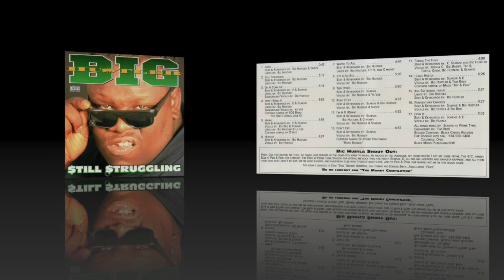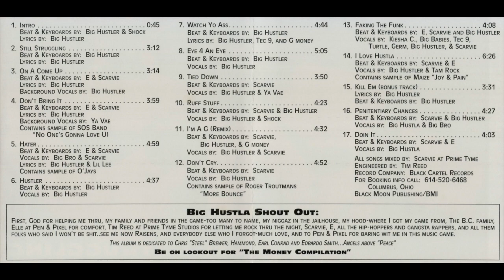Big Hu$tler - Penitentiary Chances 432 Hz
Album: $till $truggling
Year: 1996
Location: Columbus, OH
Frequency: 432 Hz